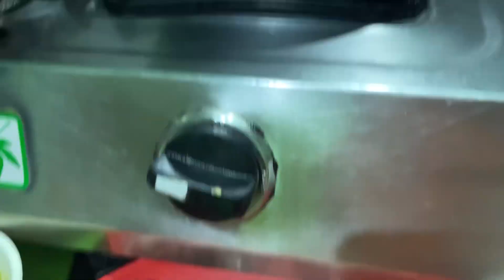Mukbang with sis || chicken curry || fry fish || chicken leg || egg